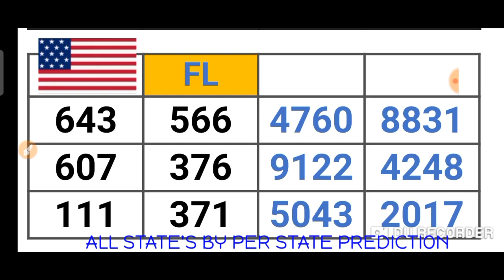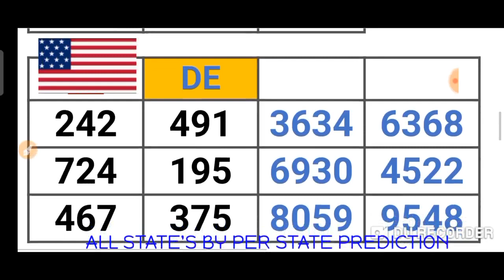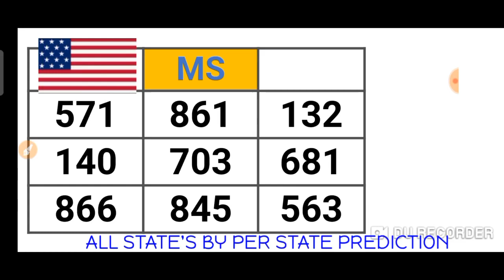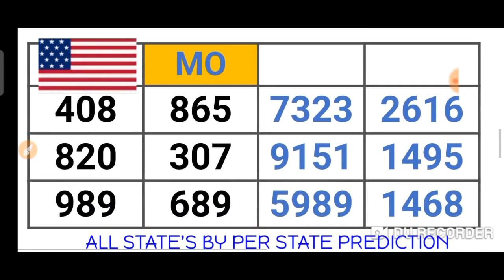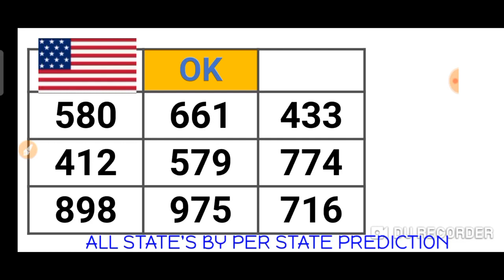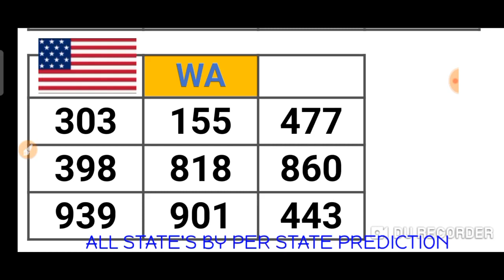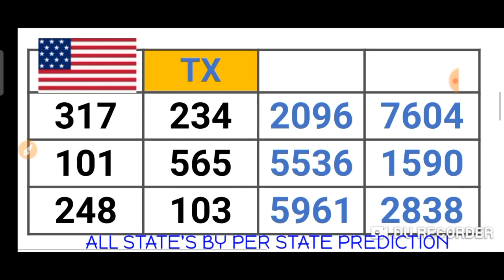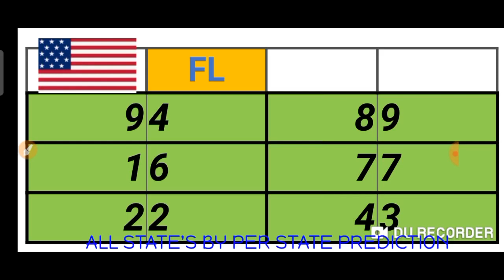PICK 2, PICK 3 & PICK 4 ALL STATES (BY : PER STATE PREDICTION ) for 14 May 2021 just try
This are my Best bet for PICK 2, PICK 3 & PICK 4 All States /BY:  PER STATE PREDICTION ( 14 May 2021) .
BET WISELY
Happy WINNING
Good luck